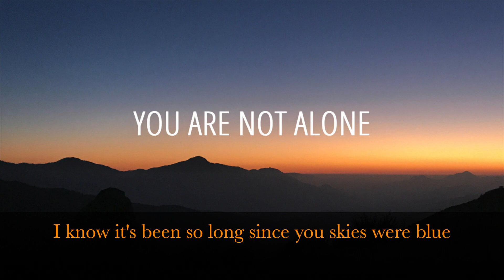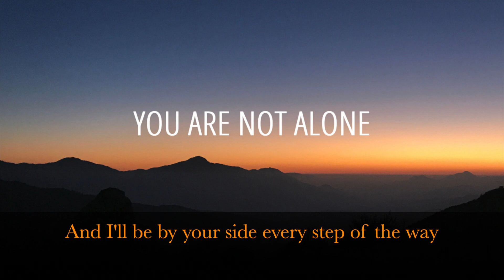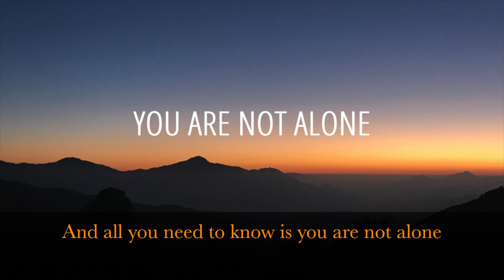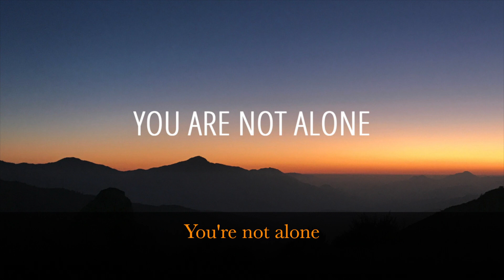Merethe Soltvedt - You Are Not Alone - Lyric Video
This song was written to be a warm hug to anyone who feels alone, and I wrote it because I needed just that at the time. Sometimes we just need a hug...
Written, performed and produced by Merethe Soltvedt